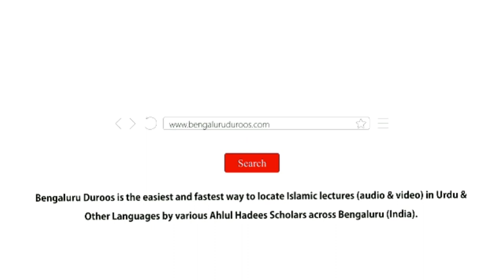Khair Un-Naas (Ep 28) | Khair Un-Naas Ko Jaanne Ka Maqsad Aur Faida (Part 1) by Shaykh Abdul Haseeb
Topic (Part 28/29): Khair Un-Naas Ko Jaanne Ka Maqsad Aur Faida (Part 1)

٠٠٠٠٠٠٠٠٠٠٠٠٠٠٠٠٠٠٠٠٠٠٠٠٠٠٠٠٠٠٠٠٠٠٠٠٠٠٠٠